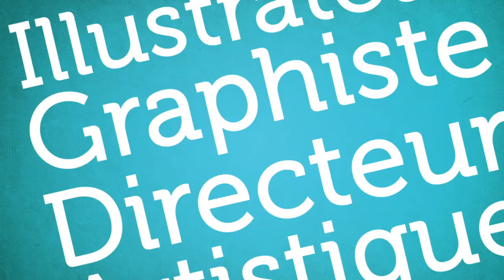École Brassart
École supérieure de Communication visuelle.
Titre de Designer graphique et multimédia, niveau II, Bac +3, certifié par la CNCP.
350 étudiants répartis sur 3 campus dans le Grand-Ouest à : TOURS - NANTES - CAEN.
Depuis 1949, plusieurs milliers d’étudiants ont été formés par l’école.